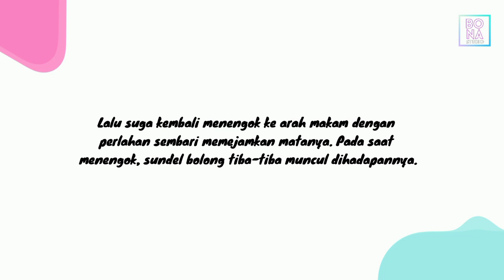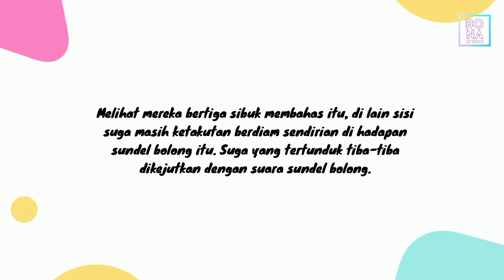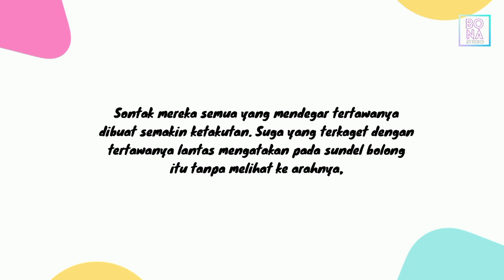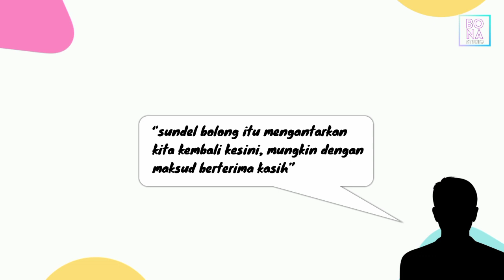BTS (샌달 보롱) - Sendal Bolong | Cerita Seram Member BTS | btsseries Part 7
Annyeonghaseyo yorobun. 💜
buat para penggemar BTS !
Video ini merupakan cerita fiksi/karangan yang di buat sebagai hiburan semata. Cerita ini melibatkan member BTS sebagai pemeran utamanya. Jika ada kesamaan tempat maupun cerita, itu hanyalah kebetulan semata yaa !!

Di video kali ini menceritakan tentang
👻SESUATU YANG TERJADI PADA SAAT MEMBER BTS PERGI KE PEDESAAN👻

👉JANGAN LEWATKAN CERITANYA 👈

drama BTS
cerita seram bts
video BTS terbaru
video bts terbaru 2022
boyband Korea terpopuler
boyband Korea BTS
BTS series
video BTS lucu
video bts terlucu
video bts terngakak
member BTS
BTS terdampar di pantai
BTS terdampar di pulau
aksi para member BTS
aksi para member bts bikin ngakak
aksi kocak para member bts
moment haru bts
video bts bikin terharu
aksi para member bts bikin haru

*IDE CERITA dan PENULIS :
Ratna Tri Rahayu Wahyuni, S. Ds